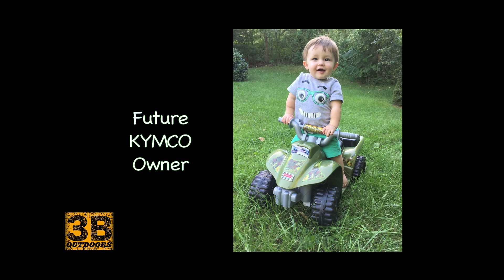3B Outdoors TV - KYMCO UXV's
3B Outdoors and KYMCO UXV's in action.